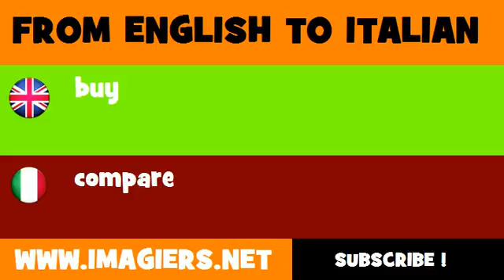FROM ENGLISH TO ITALIAN = buy